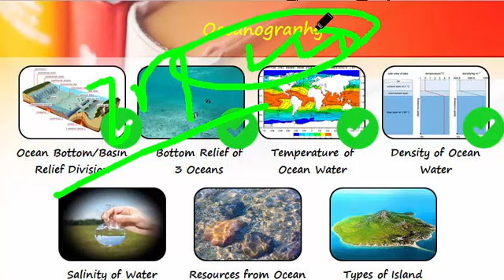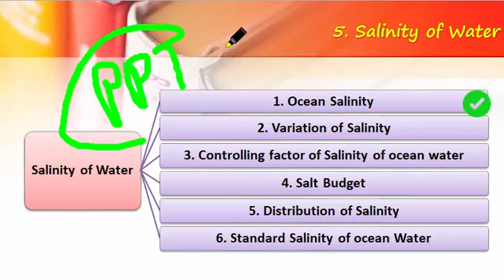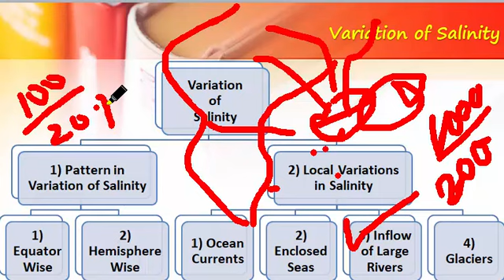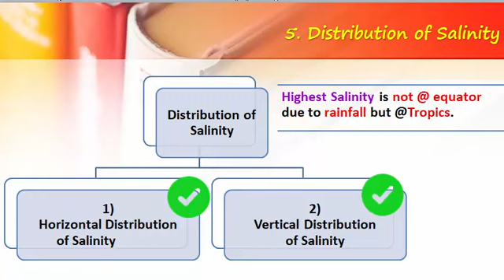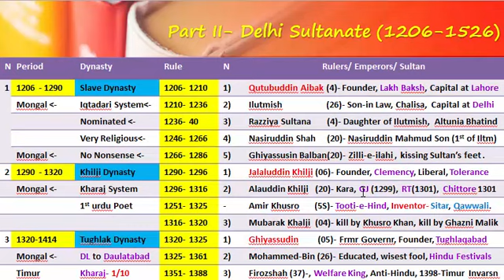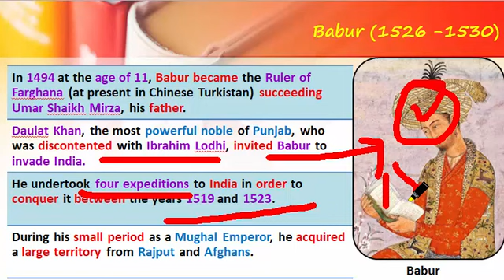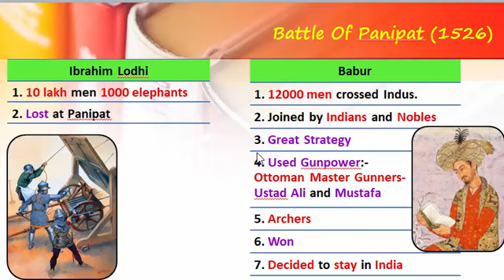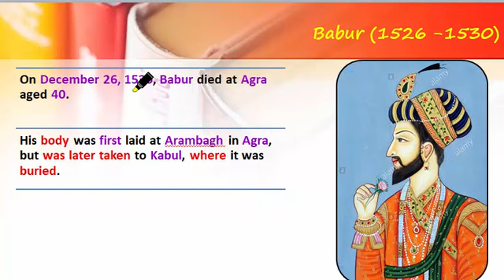Day 27- Revision for NDA , UPSC Prelim Exam 2020- Polity, History and Geography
Note:-
This video is intended to be used by the public for viewing and retrieving of information only. Unauthorized attempts to upload or change information on this service are strictly prohibited and may be punishable under the Computer Fraud and Abuse Act of 1986.
The content is protected by copyright and other restrictions